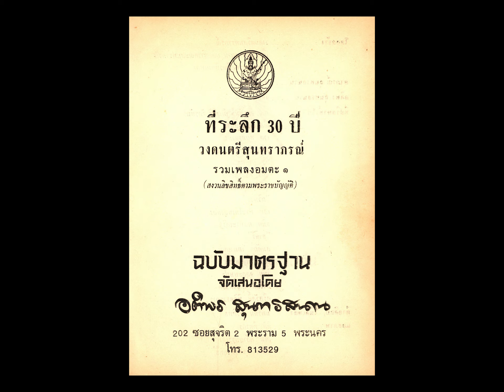ผู้หญิงน่ะเร้อ ... สุนทราภรณ์ - วินัย / วงดนตรี กรมโฆษณาการ ( เพลงที่ท่านผู้ฟังขอมา / มีเนื้อเพลง )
ผู้หญิงน่ะเร้อ
จังหวะ ฟอกซ์ทรอต / สวิง
สุนทราภรณ์ - วินัย จุลละบุษปะ  ขับร้อง
แผ่นเสียงตรา COLUMBIA
หมายเลข  GET. 259 , CEI. 30603
บันทึกเสียง  ปี พ.ศ. 2493

* เนื้อเพลง ผู้หญิงน่ะเร้อ  คัดมาจากหนังสือ  ที่ระลึก 30 ปี วงดนตรีสุนทราภรณ์ , รวมเพลงอมตะ ฉบับมาตรฐาน เล่ม 1 , จัดทำโดย คุณอติพร สุนทรสนาน , พิมพ์เมื่อปี พ.ศ. 2512

* เพลง ผู้หญิงน่ะเร้อ

01  เออ เพื่อนรักเอย ผู้หญิงเขาด่าพูดจาถางถากใหญ่
02  ไม่แปลกฉันใด เขารุกเราได้ ตอกให้สาใจครัน
01  ซุบซิบเสียจรรยา นินทาผู้ชายกัน
02  มันเรื่องสามัญ เมื่อปากเขาคัน ก็ปั้นเสียเกินเทียว
01  เราต่างรู้ใจ พอยอเข้าให้ ตื่นใจเหมือนไก่เปลี่ยว
02  เราล่อพักเดียว เขาชนเชิงเชี่ยว ปั๊บเดียวเจ๊งเลยลา
01  ใช้รถเก๋งเปรอปรน เป็นมนต์อันตรึงตรา
( ร้องพร้อมกัน )  ดีกว่าสาริกาเสน่ห์เมตตา พูดจาชักออเออ
01  ยามนั่งสามล้อ มันน่าหัวร่อ ยือคอแล้วมองเบิ่งเหม่อ
02  มัวปั้นเป๋อเจ้อ กระโปรงสั้นเต่อ เอ้อเฮอเหลือทน
01  หญิงมักเคลิ้มเพลินเงิน มองเมินผู้ชายจน
02  จริงแทบทุกคน พอนั่งรถยนต์ ยกก้นเสียเกินการ
01  พวกหล่อนเห็นเงิน พอเพลินทำโก้ ตาโตเท่าไข่ห่าน
02  ไม่ต้องเต๊าะนาน เอาเงินไปหว่าน รีบลานหันตามมา
01  ค้อนควักชักตอแย
02  นั่นแหละเป็นมารยา
( ร้องพร้อมกัน )  พอหล่อนเสียท่า ก็บีบนํ้าตา อย่าไปเมตตาเลย

*  01  คือ  สุนทราภรณ์ ( คุณครูเอื้อ สุนทรสนาน )
    02  คือ  คุรวินัย จุลละบุษปะ